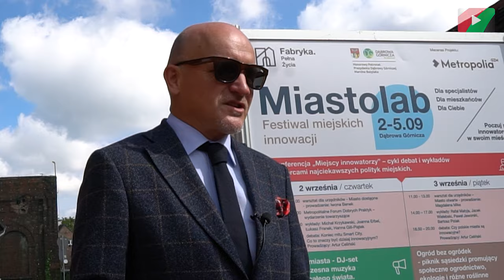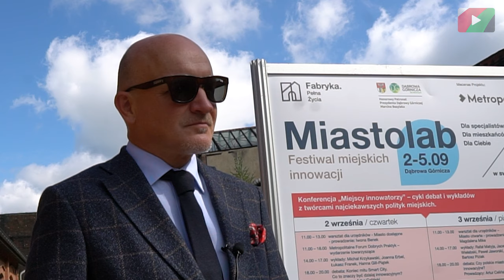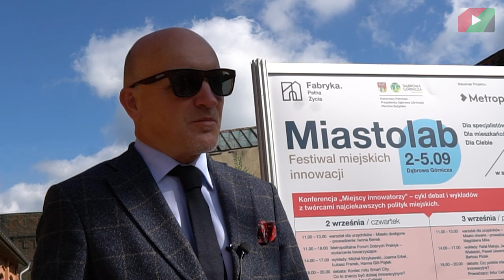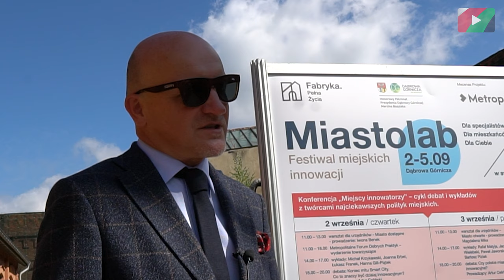Fabryka Pełna Życia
Znacie Fabryka Pełna Życia? 🕵️‍♀️

To nietuzinkowe postindustrialne miejsce w Dąbrowie Górniczej. Dawna fabryka obrabiarek zyska nowe życie i ma stać się nowoczesnym centrum miasta. 😉

Projekt Zagłębie24 jest finansowany przez Narodowy Instytut Wolności ze środków „Program Rozwoju Organizacji Obywatelskich na lata 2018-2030 PROO”